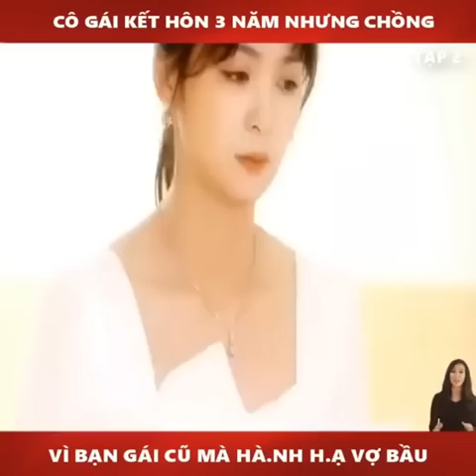cô gái kết hôn 3 năm nhưng chồng vì bạn gái cũ mà hành hạ vợ bầu p2